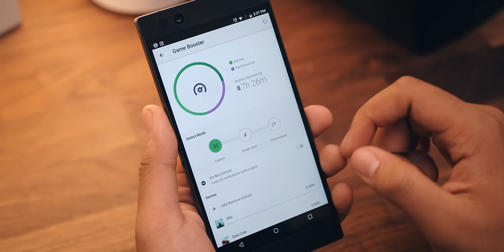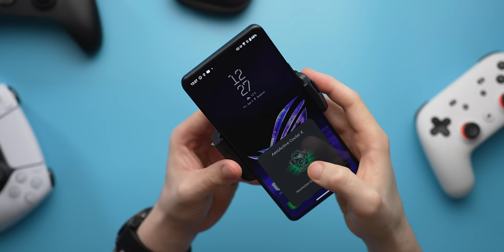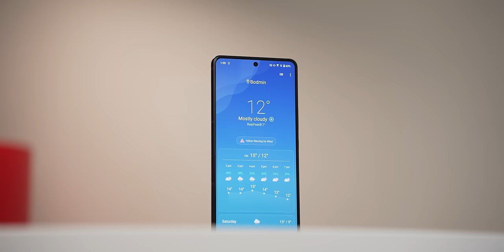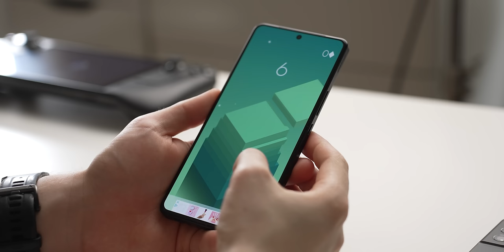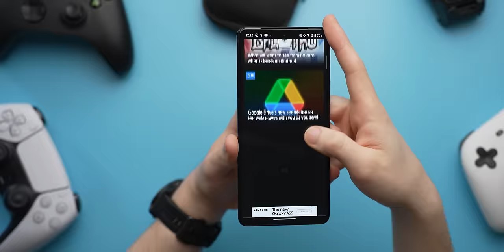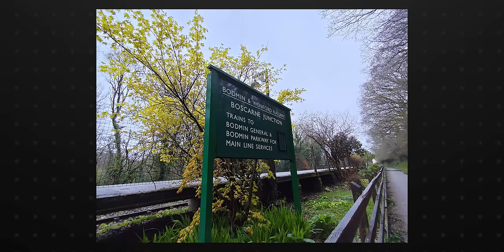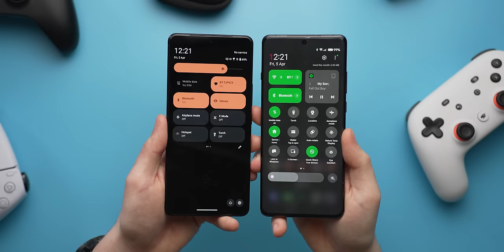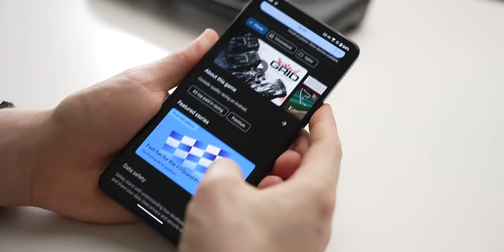These phones now make zero sense.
There is a certain type of phone that has never been mega popular. With the influx of handheld gaming computers, have they all but killed the gaming phone? That's what we're exploring today alongside a bitesized review of the ASUS ROG Phone 8.